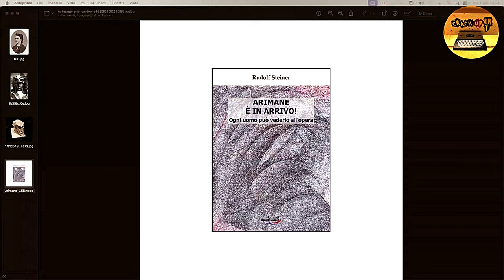IDOLI DI CARNE - Botteguccia 2024, Ep. 12-BIS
IDOLI DI CARNE - EXCLUSIVE, ore 21.30

Uomini: anime, corpi, entità del "male", tecno-magia - da Lucifero ad Arimane - un viaggio di conoscenza per fare il punto su come queste entità stiano manipolando la realtà in cui viviamo dagli aspetti più grotteschi a quelli più sottili - in esclusiva con il grande ritorno in collaborazione con l'amico @DagonLorai ricercatore di spirito, corpo e manifestazioni della scienza spirituale - per un'appuntamento UNICO.

Questa sera ore 21.30, alla Botteguccia dei Sigilli, in première con Live Chat.
Vi aspettiamo!!!